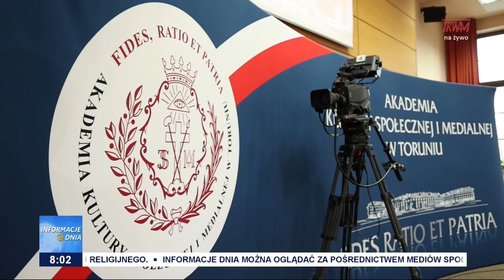„W obronie państwa prawa”